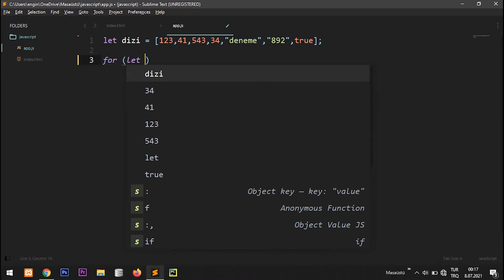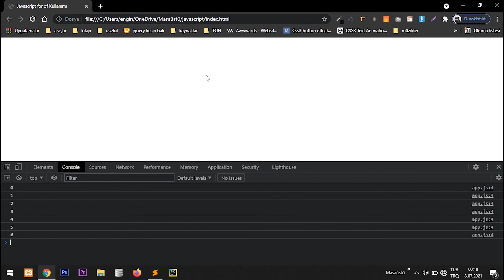Javascript Dersleri 25 - For of Döngüsü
Javascript derslerinin  yirmi beşinci dersinde aynı şekilde for döngüsüe devam ediyoruz. Bu sefer incelediğimiz yapı for of yapısı.

İyi kodlamalar :)